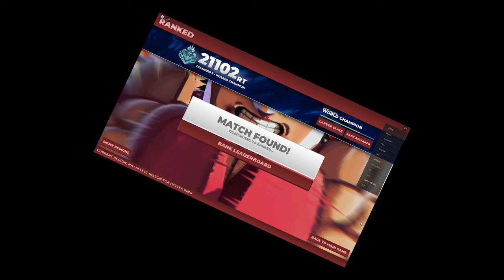I'M DOMINATING THE RANKED RING!! Unranked To Unified Champion Series - PART 5 [Untitled Boxing Game]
LOIS WHERE'S MY SUPERSUIT??!